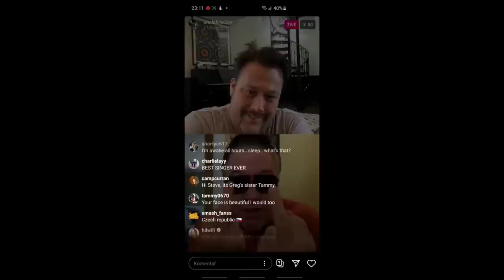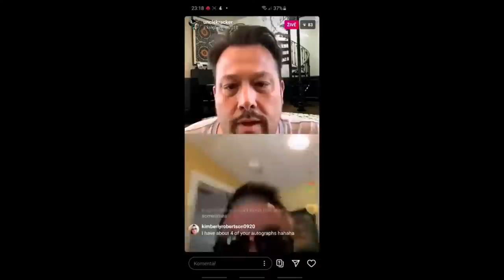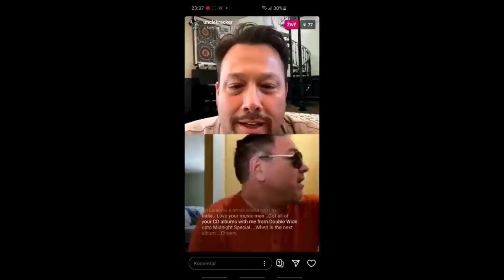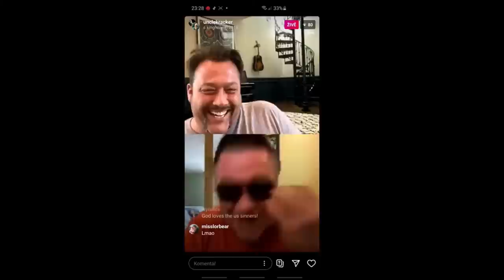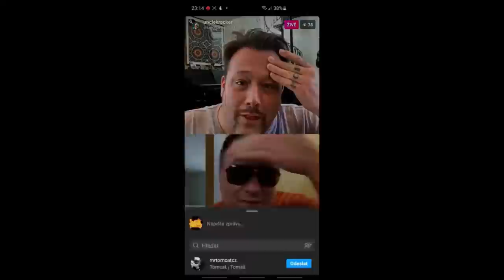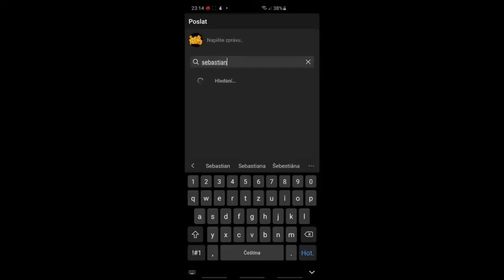Steve Harwell being chaotic for twelve and a half minutes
Steve is truly one of the weirdest people I've ever seen in my entire life, and I love him for it. God bless you, man. Hope you're doing well.

You can find the videos I clipped and more in this playlist I made for something I'm working